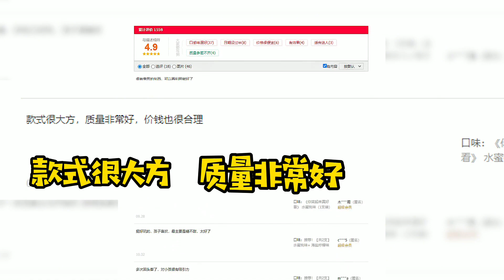会唱歌的棒棒糖真有这么神奇吗？竟然要卖35元一个，是不是骗我傻【鹿子也的玩具屋】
请放心，本视频内容符合YouTube社区准则，没有任何违反规定的行为。 近期，阿麦斯推出了一款可以用嘴巴听声音的棒棒糖——阿麦斯传声棒棒糖。一根棒棒糖三十多，真的是有点贵啊！鹿子也今天就来帮大家尝一下~

鹿子也的玩具屋 玩具测评 玩具枪 会唱歌的棒棒糖 我们强调了视频内容的合规性，绝对没有任何违反规定的行为。